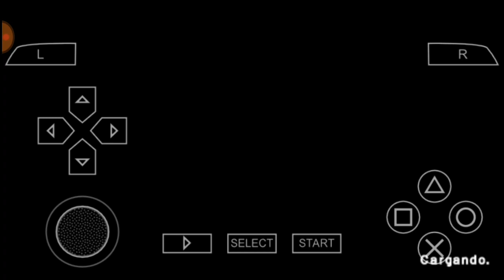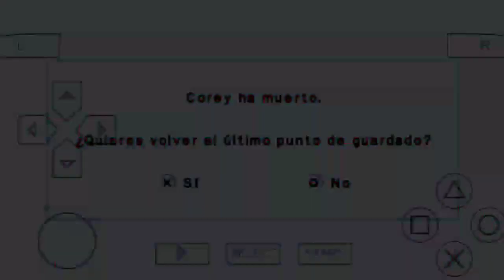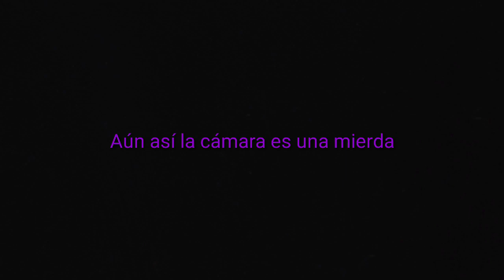El juego mejor soportado para ppsspp android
Obscure 2: The afthermath

Gráficamente es bueno, la jugabilidad es buena, bastante recomendable.

El gameplay fue hecho en un Moto G4 plus.

Si tienes alguna duda no dudes en preguntarme por medio de comentarios.